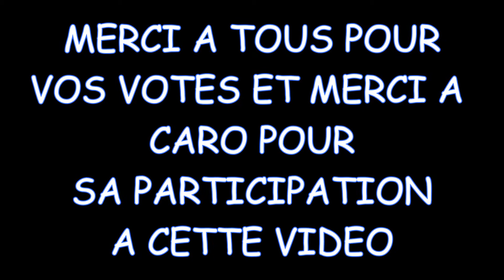Résultat sondages + achat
Voici la vidéo des résultats aux 2 sondages + achat de Windtornado. Bizz et bon visionnage